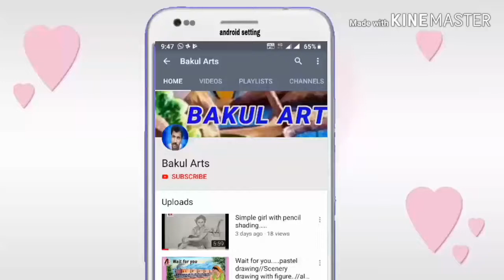Girl with pencil shading.......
Your support is my painting inspiration.

                                              Bakul Sinha